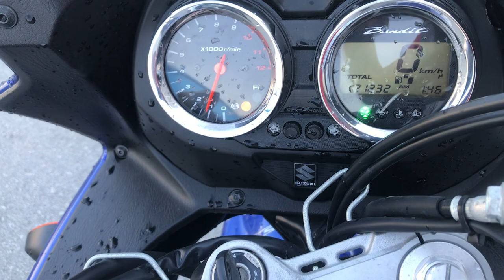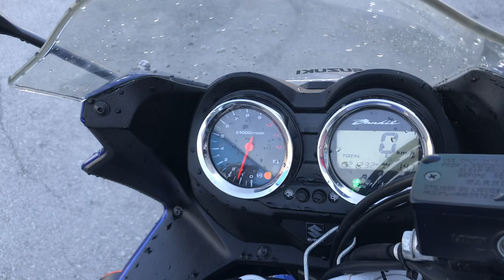No. B10198 SUZUKI BANDIT 1250 S ABS